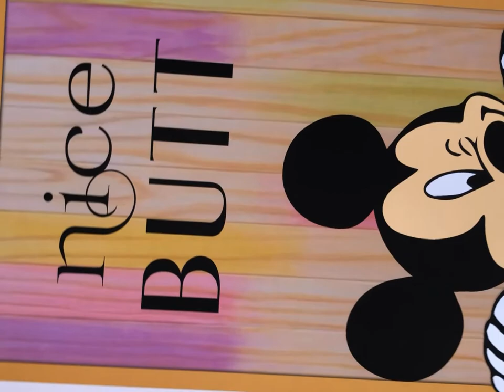Nice Butt Mickey Mouse Toilet Humour Poster Example Memory Collage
This Mickey Mouse Nice Butt poster is the perfect addition to any bathroom no matter how big or small, who doesn’t love a bit of toilet humour.
The posters are designed to A4 (8-1/4 x 11-3/4) Inches  A3 (11.5  x 16.5 inches)
Not to be reproduced or for commercial use.
Frames and other accessories that maybe pictures with the poster are not included, this is for a print only.